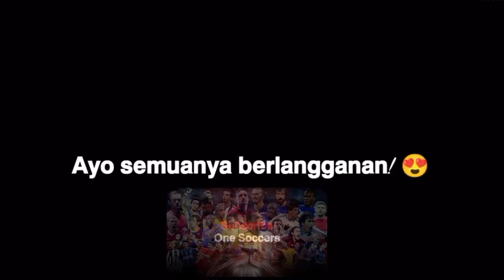Penyelamatan Luar Biasa?! 😳 - Gol Atau Tanpa Gol?!